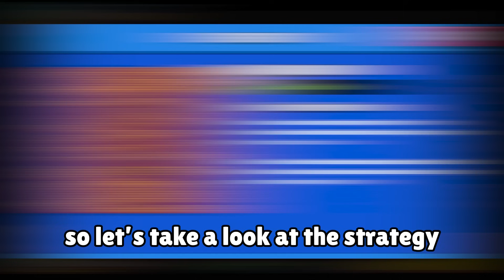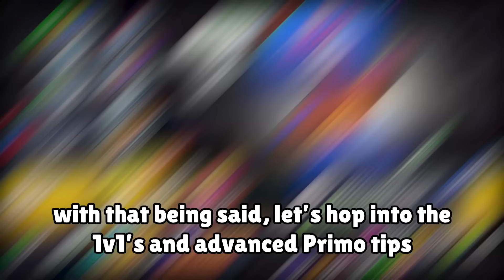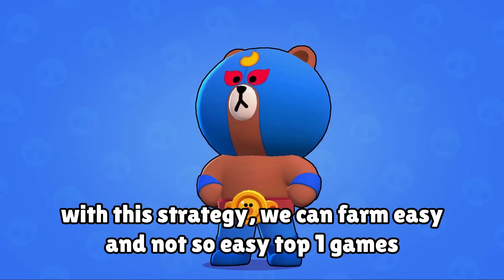ULTIMATIVER SOLO SHOWDOWN PRIMO GUIDE 💪 Road to Solo Pro Folge 17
Song3: Tunetank - Happiness Happens · danyvin

Song6:
Tunetank - Stellar Sky · Big Secret Music

Song7:
Tunetank - Cozy Cafe · AHOAMI